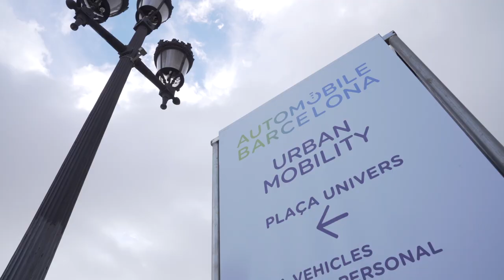La sostenibilitat, una oportunitat per a l'automoció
El conseller Torrent visita el saló Automobile i clou una jornada d'Anfac, principal associació de fabricants, dedicada a l'electrificació de la mobilitat.